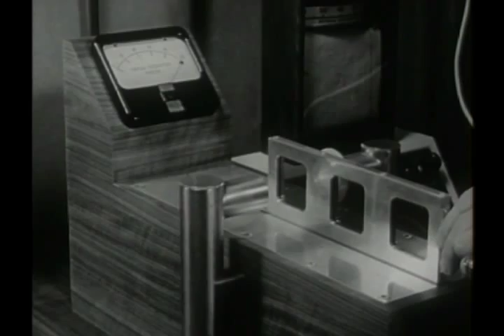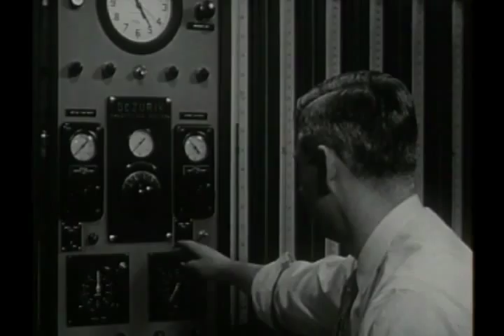GM Technical Center in Warren, MI - Historic Documentary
A documentary re-released by General Motors on May 2015, on the occasion of the $1 Billion investment in the Warren Technical Center.